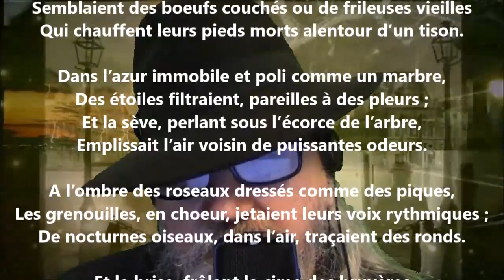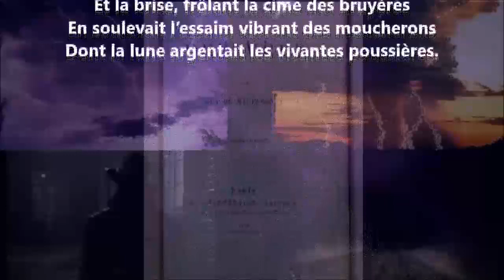Vespera II - Armand Silvestre lu par Yvon Jean